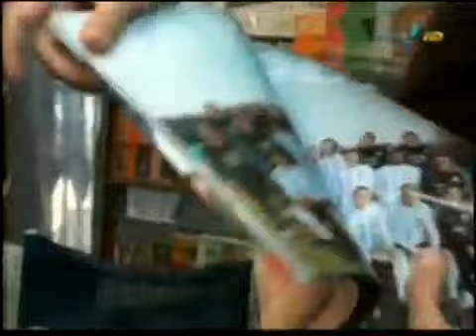Pânico Na TV 13/06/2010 -- A Vingana de Edson Episodio 02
clique em inscrever-se para mais panico na tv